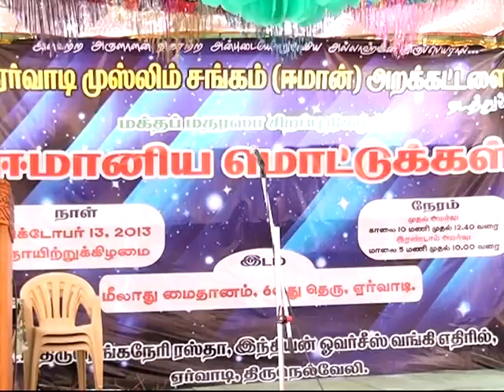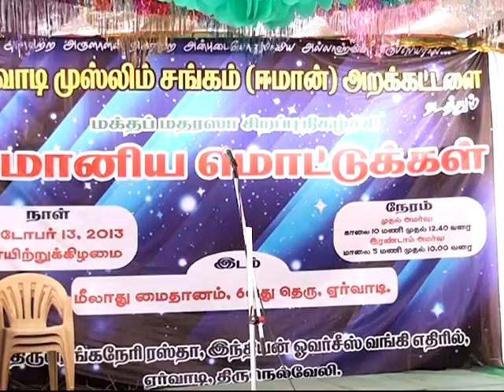ஈமானிய மொட்டுக்கள் - பகுதி 4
நெல்லை ஏர்வாடியில் நடைபெற்ற ஈமானிய மொட்டுக்கள் நிகழ்ச்சி. இந்த நிகழ்வு மக்தப் மதரஸா மாணவர்களுக்காக ஏர்வாடி முஸ்லிம் அறக்கட்டளை நடத்தியதாகும். கிராஅத், குறு நாடகம், கேள்வி பதில், பார்வையாளர்களுக்கான கேள்வி பதில் மற்றும் சிறப்புரை ஆகியவை இந்த நிகழ்வில் இடம் பெற்றது.